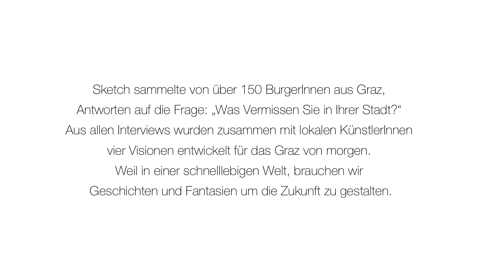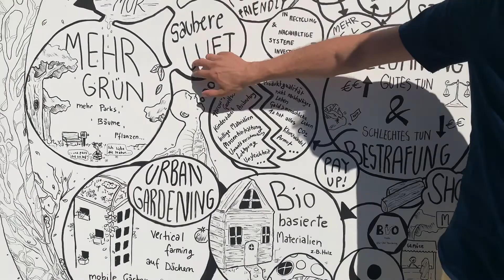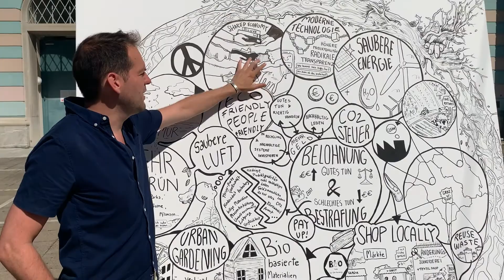SKETCH VISION NACHHALTIGES GRAZ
'We need art, not to console us and tell us everything will be fine, because it won’t be, we need art to help us visualize possibilities without ignoring the reality.'
 - Lucas De Man

In the summer of 2020 we bring our Sketch project to Graz, Austria. There we collect ideas, visions and dreams of the inhabitants of Graz for their city through creative interviews in collaboration with local artists. The artists convert what they hear into sketches. They distil and visualize 5 visions of the residents for their city. These visions are showcased in the city on huge billboards and are presented to politicians and the residents themselves.

This video shows one of the dreams from the citizens of Graz: a SUSTAINABLE city.